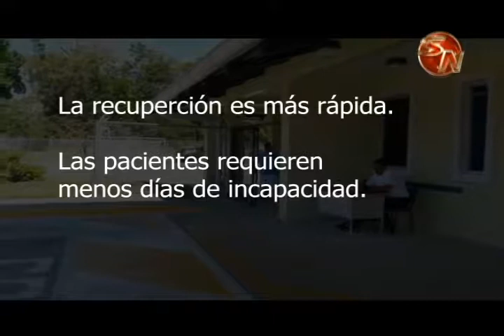Hospital de Osa realiza cirugías ginecológicas mediante vía laparoscópica